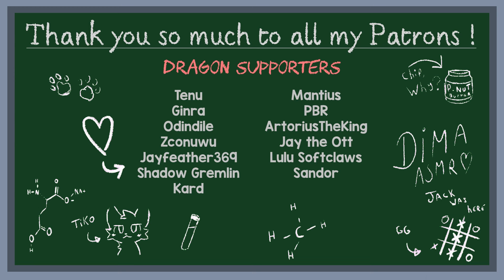Sleep Aid - Helping You Fall Asleep (Layered triggers - unintelligible whispers)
lil derg goes mlem rwar rwar. best furry asmr around (no biased i promise).

Thank you to my good boy @JackTheYeenster love and affection and editing prowess :D
And Niko for making the much nicer thumbnail :3